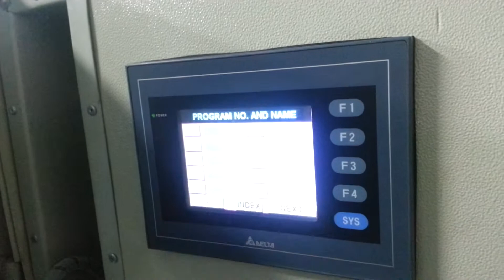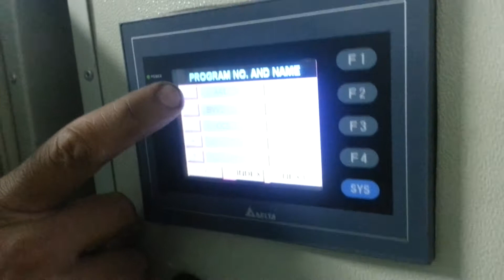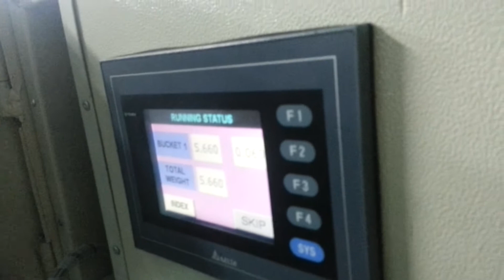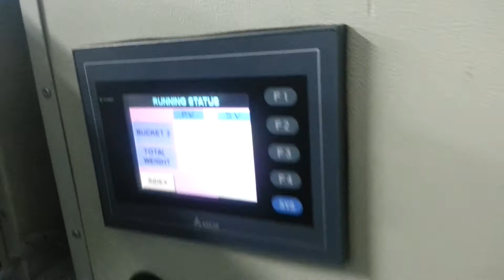rubber chemical weighing control mistake free system machine RUBBMACH